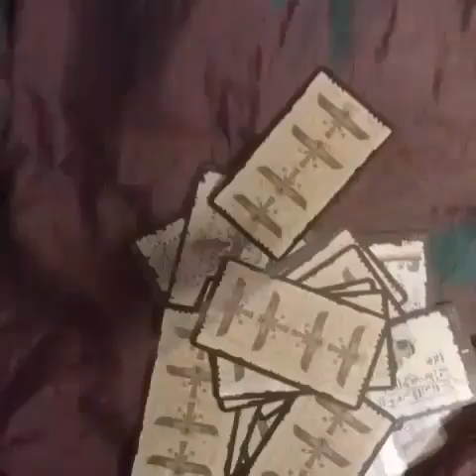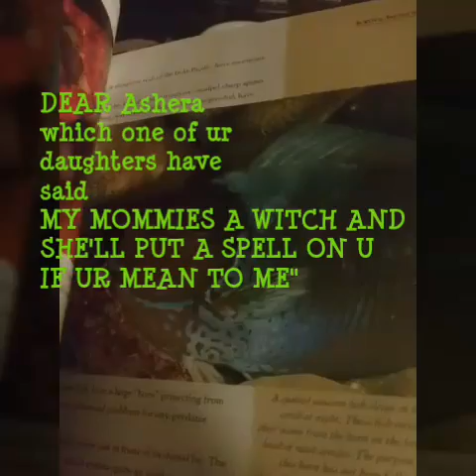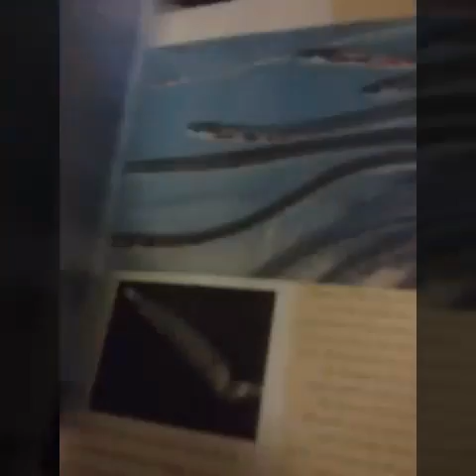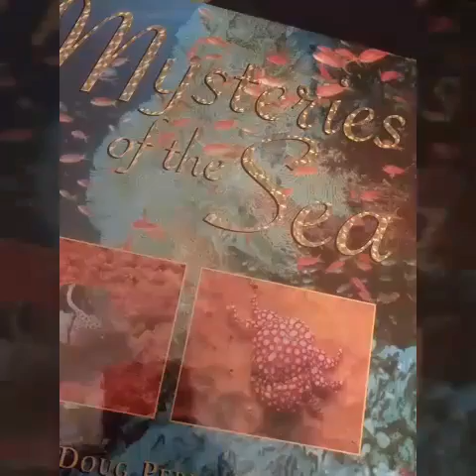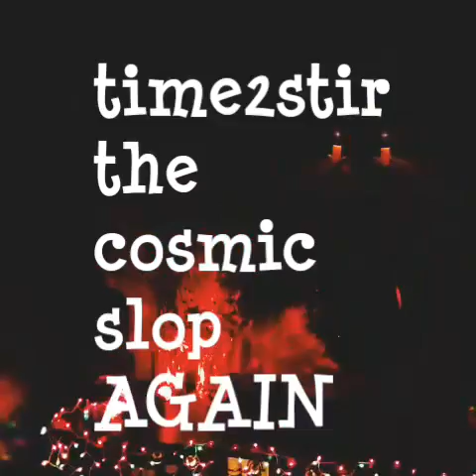A small portion of the sea and big chunk of the sky